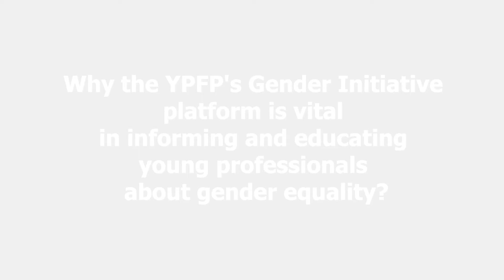BridgingTheGap Ep. 8 - Dagmar Schumacher, Director UN Women Brussels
We are BridgingTheGap with our GenderEquality experts' series ♀️♂️
In Ep. 8 🎬 - the last one of the Gender Initiative Series - Dagmar Schumacher, Director of UN Women Brussels, explains that a real transformation addressing social norms and gender stereotypes is vital towards gender equality.